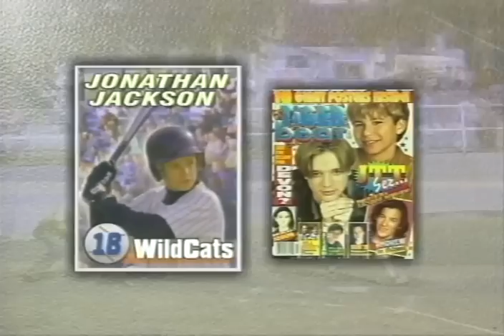Double Play Trailer.mp4